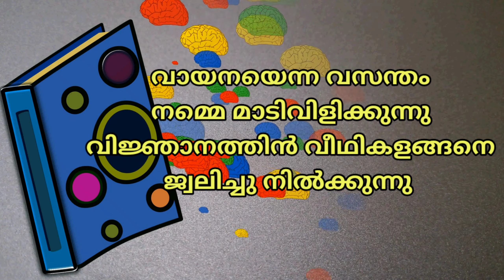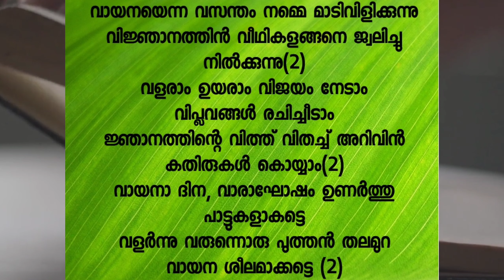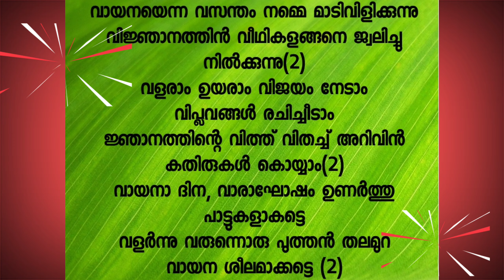vayanadhinam /എളുപ്പത്തിൽ പഠിക്കാൻ പറ്റുന്ന വായന ദിനം പാട്ട്/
വായന ദിനത്തിന് പാടാൻ ഏറ്റവും പുതിയ പാട്ട്